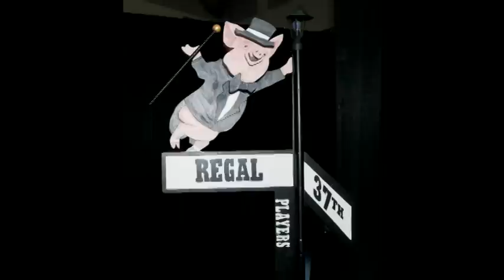Come Join Us - It is Not Too Late!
Ham on Regal 2014 Invitation Video. Come be part of the fun! It is not Too Late! Produced by Patrick Hakes